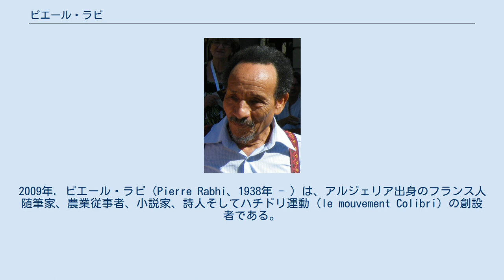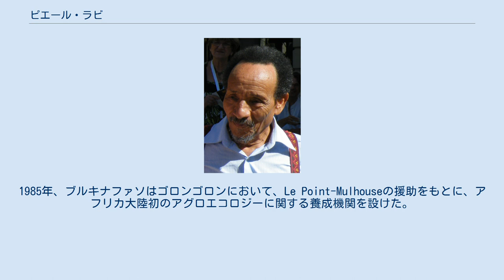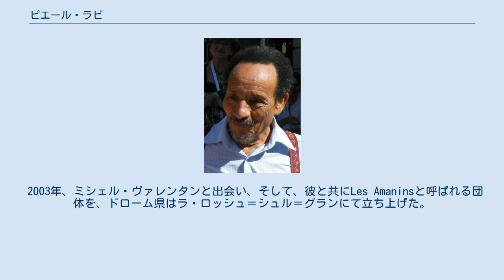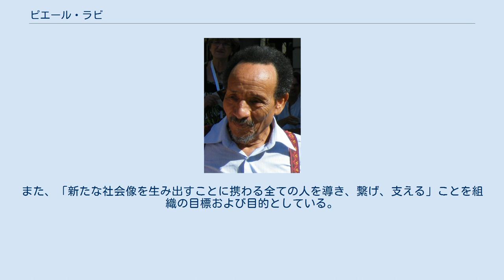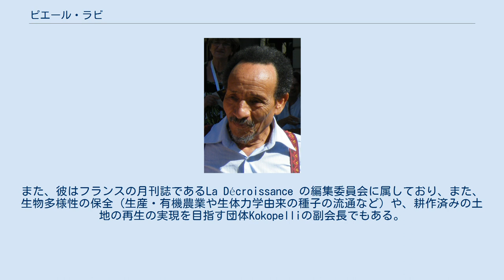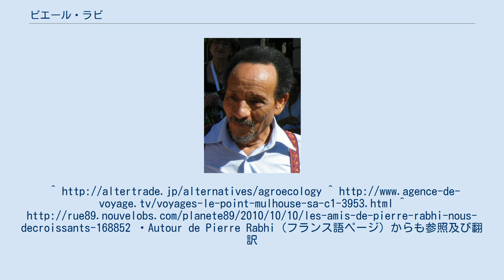ピエール・ラビ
2009年. ピエール・ラビ（Pierre Rabhi、1938年 - ）は、アルジェリア出身のフランス人随筆家、農業従事者、小説家、詩人そしてハチドリ運動（le mouvement Colibri）の創設者である。
1938年にアルジェリアのケナサで生まれた。
ピエール・ラビという名前は、本名であるラバ・ラビ（アラビア語で勝利者という意味）からきている。
アグロエコロジーや生態力学的耕作のような、環境や天然資源の保全を考慮した農業の発展に身を投じている。
 アルジェリアはベシャールの近く、ケナサのオアシスにあるムスリムの家庭で1938年に生まれた。
4歳の頃、母を結核で亡くした。
また、兄弟達はベシャールやケナサにて生活していた。
父は鍛冶職人で音楽家、また詩人でもあった。
そして彼が5歳の時、父によって南オランの炭鉱に働きにきていたフランス人夫婦へと預けられた。
夫はドゴール派のエンジニアで、妻は教師であった。
後に、実の父はアトリエの閉鎖および炭坑務めを余儀なくされた。
そして、このことが彼の思想に影響を与えた。
 若かりしピエール・ラビはケナサを離れ、養父母とともにオランへと移った。
そこで2年間の中等教育を受けた。
16歳の時、キリスト教に改宗し、ピエールという名前を受け取った。
 歯科で勤め、銀行員としても働いた。
1954年にアルジェリア戦争が勃発した際、彼は二重の追い出しという憂き目にあった。
ひとつは改宗したことによる生みの父親との仲違いによるもので、もう一つは当時のフランス陸軍元帥であったアルフォンス・ジュアンを避難したことにより養父が彼を閉め出したことによるものであった。
 それから、彼が特定の宗教に繋がりをもはや感じないと宣言してからというもの、彼の思想に関する精神的な側面が深く広がっていった。
 パリに訪れてから、ピエール・ラビは一般工の職を見つけ、そこで、後に結婚することになるミシェルと出会う（義理の家族はこれをボイコットした。）。
ピエールとミシェルは、共に都会の生活から抜け出すことを夢見ており、農業のことを考えていた。
彼らはピエール・リチャードというセヴェンヌ山脈国立公園の設立に従事していた環境再生医との出会いにより、二人は農業の道を歩むことになる。
 60年代終わり頃の自然回帰の動きに先立ち、二人はフランスの南東部に位置するアルデシュ県に腰を落ち着けることを1960年に決めた。
アルデシュ県内のティンヌにて結婚をし、ピエール・ラビは父となった。
農業の素養が全くなかったが家庭菜園施設に組み込まれていた。
 農業労働者として3年が経ったころ、つまり1963年に、彼自身がアルデシュ県はセヴェンヌの農夫となっていた。
また、彼はヤギの飼育に取り組み、典型的な生産第一主義を真似るようなことはせず、生体力学に則った農業を試した。
 困難な出だしの後、夫妻は十分な経験を積んだことで、1968年の5月から、ほかの自然回帰主義者たちを受け入れ、また助言を与えるまでに至っていた。
 1978年、ピエール・ラビはCefraによる農耕生態学の形成および発展の責を担っていた。
 1981年より、ブルキナファソ政府の依頼に応じる形で、Criad（農業発展のための国際交流機関）の援助と共に、≪国境なき農夫≫として現地へ赴いた。
1985年、ブルキナファソはゴロンゴロンにおいて、Le Point-Mulhouseの援助をもとに、アフリカ大陸初のアグロエコロジーに関する養成機関を設けた。
 1988年、フランスはエロー県議会による援助で、「開発・発展に応用される実践や交流の合流地」という意味の団体であるCiepadを立ち上げた。
また、≪農業の定着に最適化されたモジュール≫をはじめとし、注意喚起および養成プログラム、多くの発展を促す活動を対外的に行った。
（例：モロッコ、パレスチナ、アルジェリア、チュニジア、セネガル、トーゴ、ベナン、モーリタニア、ポーランドやウクライナなど） 1992年には、チュニジアはガベスにあるオアシスの修復計画に着手し、1994年からは各地でのオアシス活動を活発化させ、肥沃な自然・大地への回帰と、社会関係の再編成に励んだ。
同年、アグロエコロジーの促進および伝達を目的とした協会であるLes Amis de Pierre Rabhiを立ち上げた。
1998年にTerre&Humanismeへと改名した。...